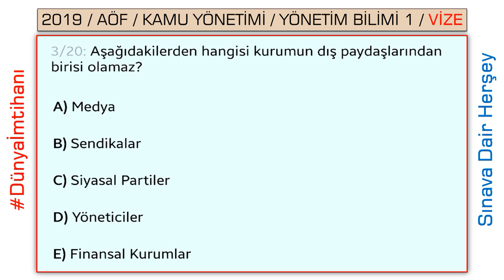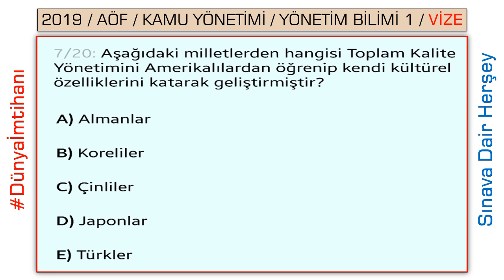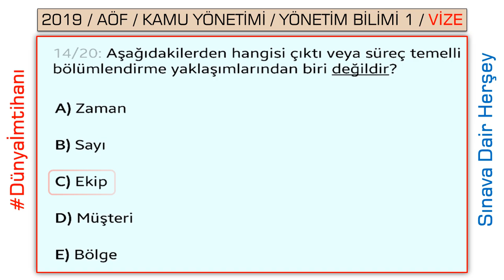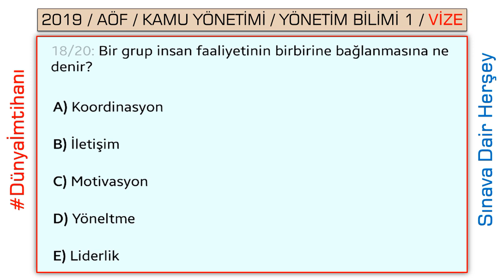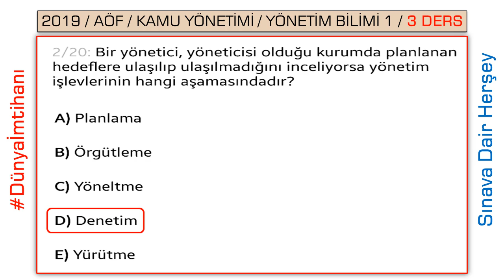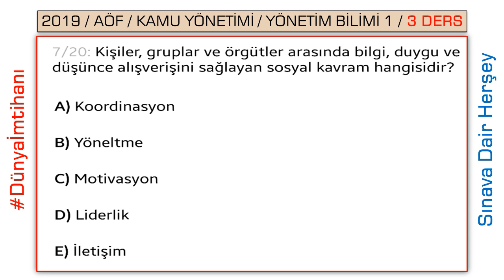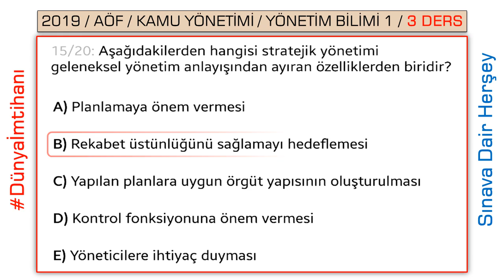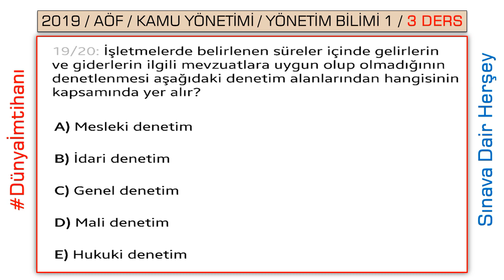2019 / AÖF / KAMU YÖNETİMİ / YÖNETİM BİLİMİ 1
Seslendirmeme gelen yoğun eleştiri nedeniyle affınıza sığınarak bundan böyle sadece görsellendirmeyle fon müzik eşliğinde videolarımı yayınlayacağım.

Bu nedenle konu şeklinde çalıştıktan sonra videomda soru çözme işlemi yapmanız kanaatimce daha etkili olacaktır. Derslerinizi geçmeniz duasıyla BAŞARILAR DİLERİM.

VİDEO İÇERİĞİ:

TOPLAM: 60 ADET SORU VARDIR.

VİZE SORULARI: 20 ADET

FİNAL SORULARI: 20 ADET